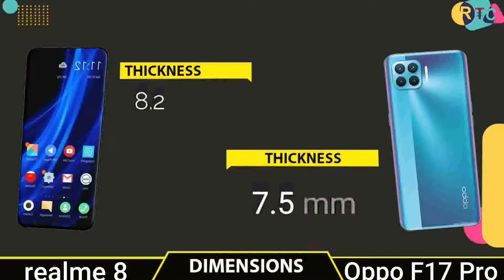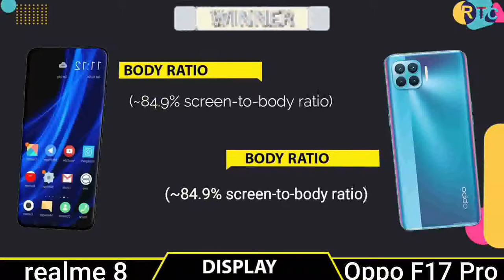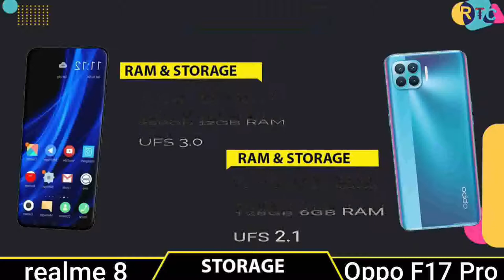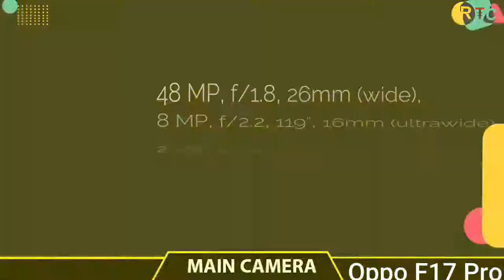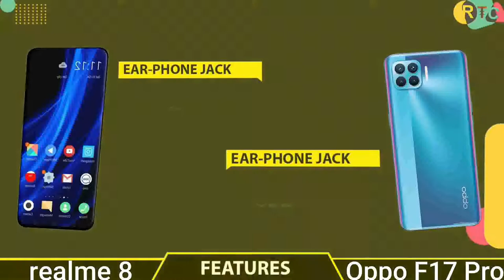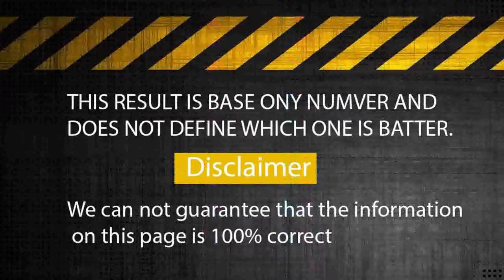Realme 8 Pro vs OPPO F17 Pro || Full Comparison - Which one is Best Choice! oppo x 2021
Realme 8 Pro vs OPPO F17 Pro || Full Comparison - Which one is Best Choice!

Title:-  Realme 8 Pro vs OPPO F17 Pro || Full Comparison - Which one is Best Choice!

🔘Follow Us🔘

Music Credit -

[NCS]